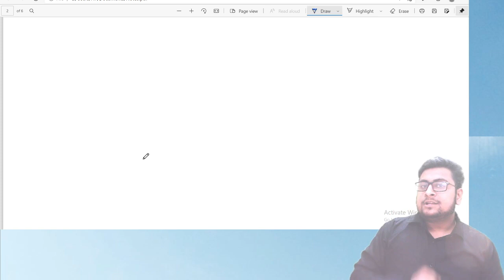Announcement for CA Final students who has not clear FR (New) in Nov 2020 Exams | CA KJ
Mention your
1. Name
2. Mobile Number
3. No of attempt
4. Marks in previous attempt

Any issues please feel free to Text at 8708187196
Join Telegram channel :- Type Love FR with Kartik and click join button